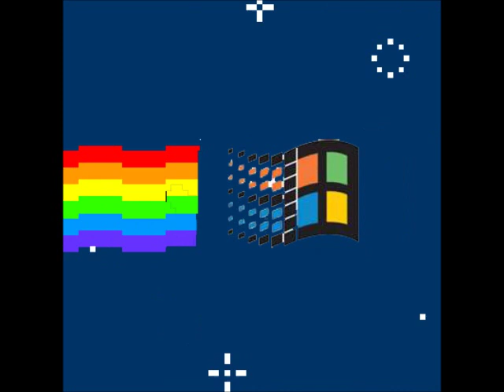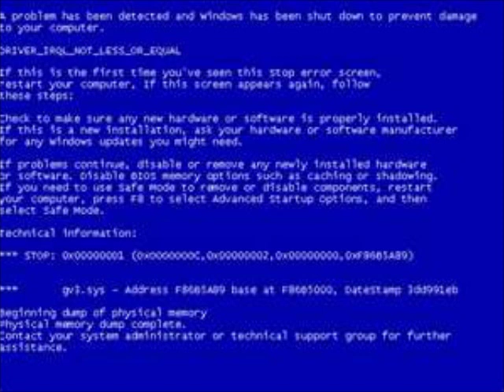Nyan Windows 2000 w/ windows sounds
Nyan Nyan Nyan Error! This version contains the windows 2000 sounds.